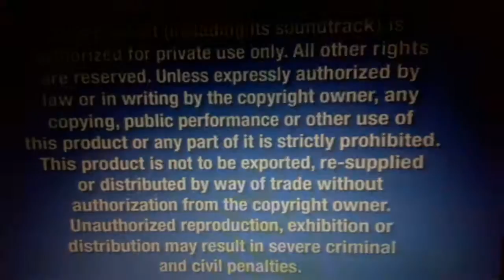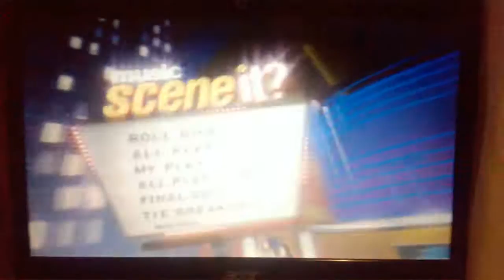Video 125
Opening To Scene it Music Edition To Go! 2008 Dvd